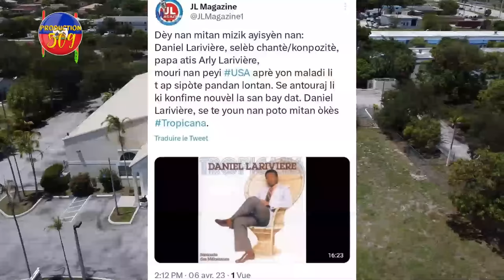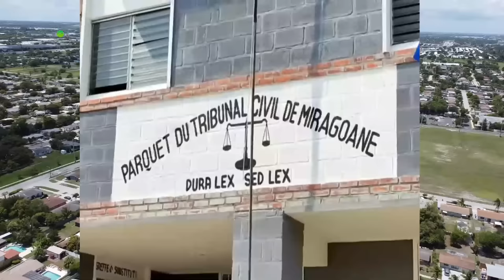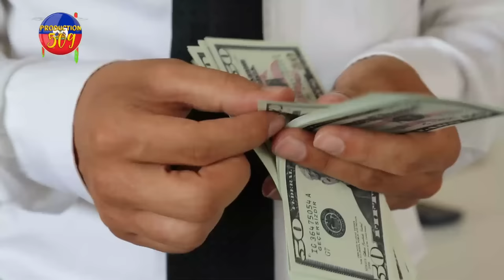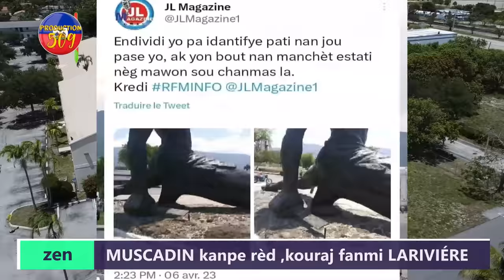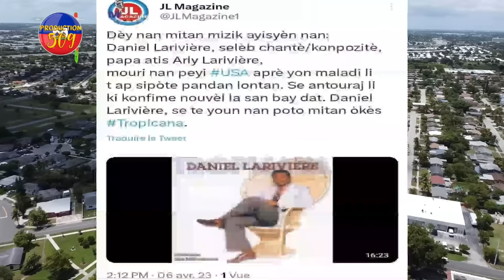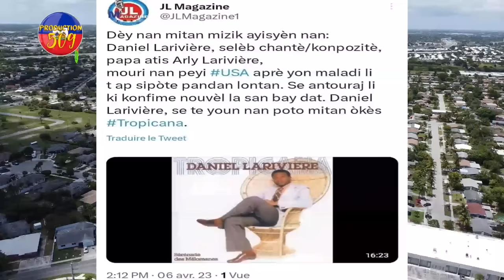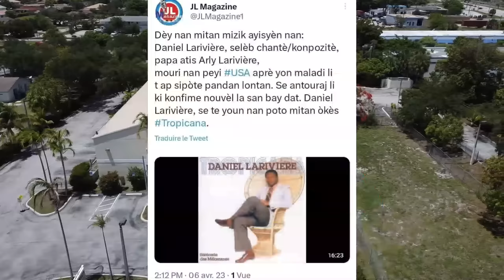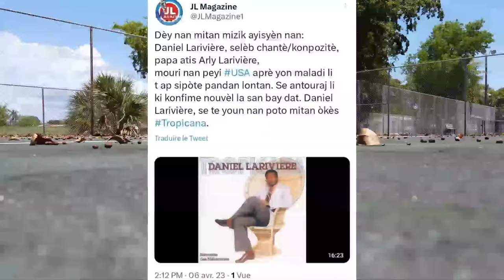Komisè Muscadin Voye Yon Repns Chòk Bay Ougan Ki Predi Lanmò Pou Li A, Ougan An Tranble